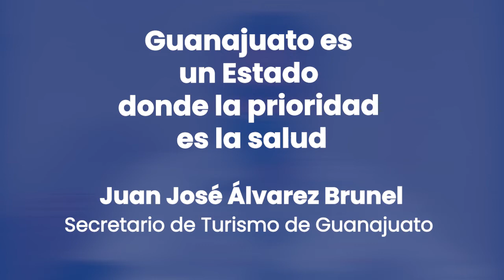CNIR21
Juan José Álvarez Brunel, secretario de Turismo de Guanajuato habla sobre la reactivación en el estado.